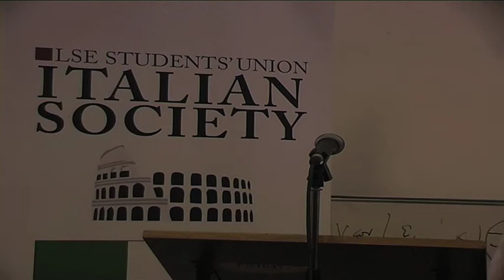Severgnini Lecture 4 @ LSE.mov